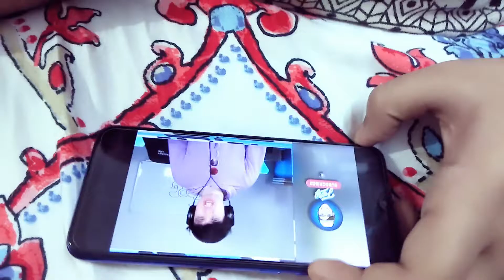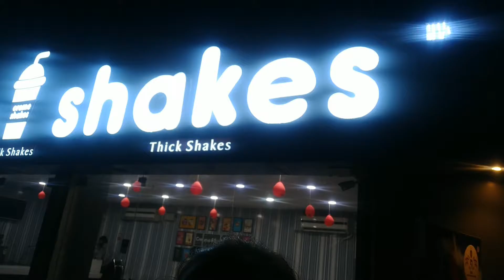ସ୍ୱୟମ କ'ଣ କହୁଛି,Odisha topper.ମୁଁ content ଖୋଜୁଛି।